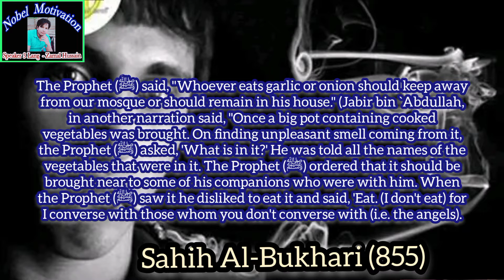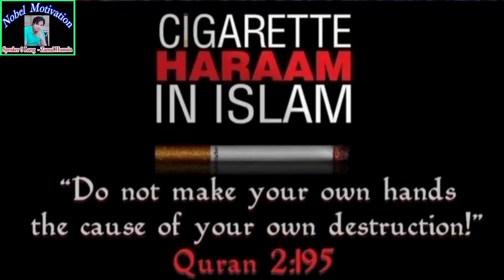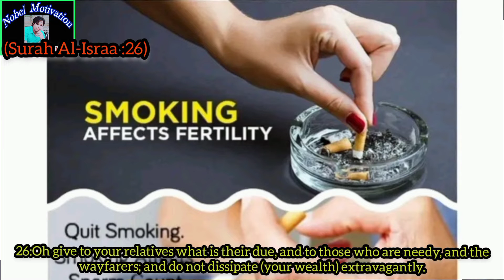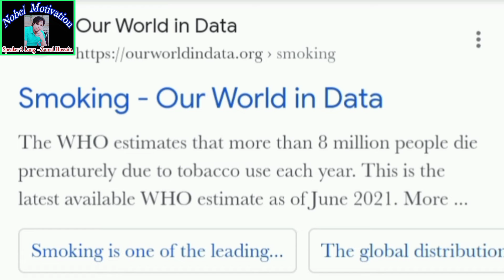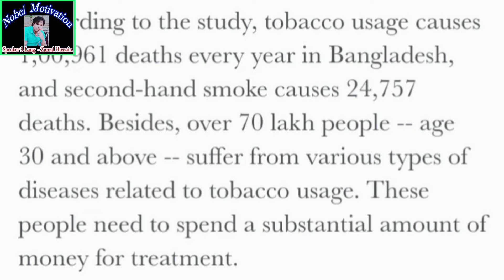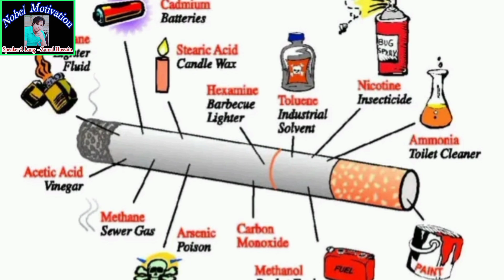Smoking is HARAAM with Quran And Hadiths Reference In English Subtitles Rohingya Language By Zamal H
Smoking is HARAAM with Quran And Hadiths Reference In English Subtitles Rohingya Language By Zamal Hussain (24th October 2022)